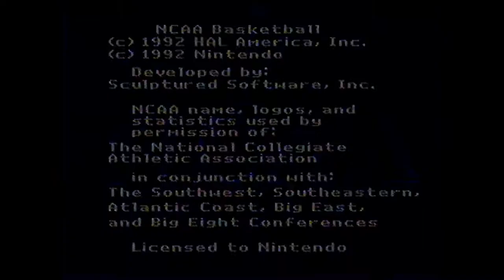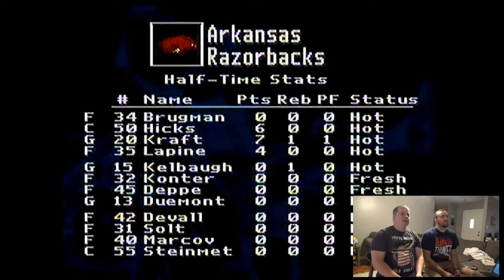Episode 1: NCAA Basketball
Greg and DRob play the SNES classic NCAA Basketball!